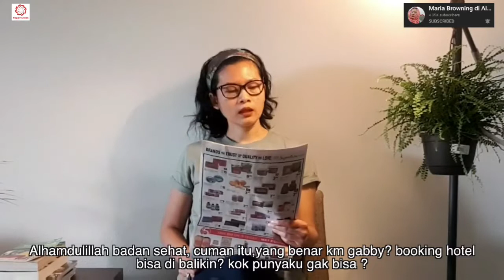Lebaran bersama VLOGGER UNITED INDONESIA di Mancanegara || Collab Bahasa Daerah kangen mudik Lebaran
Hi Selamat Jumpaaaaa.

Hi genkkksss. ini video ku bersama teman teman seperjuangan YOUTUBE SUKSES BERSAMA. ada PARODI BAHASA DAERAH dari berbagai suku di indonesia , tentang TIDAK BISA MUDIK LEBARAN , gara2 wabahhhh.

Mereka ini orang-orang hebat yang membuat CONTENT CREATOR tentang DAILY LIFE di LUAR NEGERI.

so buat orang-orang indonesia yang mau tahu kehidupan orang2 indonesia di luar negeri berbagai negara. plizzz cek channel youtube mereka ya...

Selamat Lebaran buat seluruh muslim di dunia...
minal aidin wal faidzin. mohon maaf lahir dan bathin.

Love , - RK-